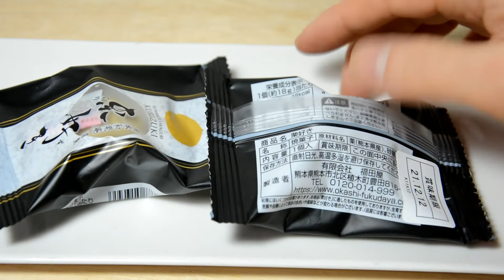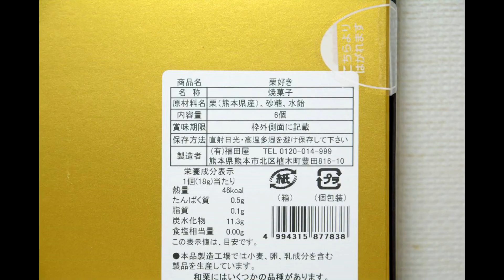熊本和栗庵 謹製 栗好き ほろっと口の中で解ける!! Kumamoto Wagurian Kinsei Kurizuki Wagashi Japan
熊本県の和菓子を食べてみようと思います。
今回食べるのは、熊本和栗庵　謹製　栗好きという、栗を使ったお菓子です。
熊本県の和栗を使った商品になっているそうです。
栗と水飴を使った和菓子になっていて、程よい甘さと栗の風味が特徴。
甘さ控えめで、所々に栗の食感がありながらペーストのような感じに仕上がっているので、ほろっと口の中で解ける漢字がとても美味しいです。
栗の和菓子が好きな方にはおすすめ！！気になったかたは是非食べてみてください。
緑茶や紅茶にもぴったりだと思います。

I'm going to try Japanese sweets from Kumamoto prefecture.
This time, I'm going to eat Kumamoto Waguri-an, a sweet made from chestnuts called "Chestnut lover".
It seems that it is a product using Japanese chestnuts from Kumamoto prefecture.
It is a Japanese sweet made from chestnuts and starch syrup, and is characterized by its moderate sweetness and chestnut flavor.
The sweetness is modest, and the texture of chestnuts is present in some places, but it looks like a paste, so the Chinese characters that can be melted in your mouth are very delicious.
Recommended for those who like Japanese chestnut sweets! !! If you are interested, please try it.
I think it's perfect for green tea and black tea.

↑クリックすると移動します